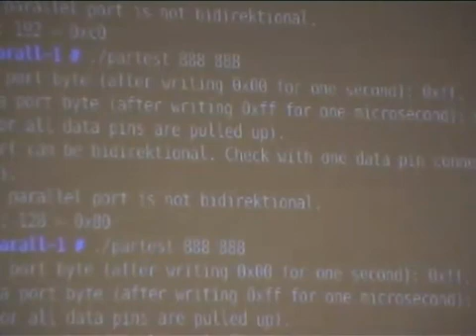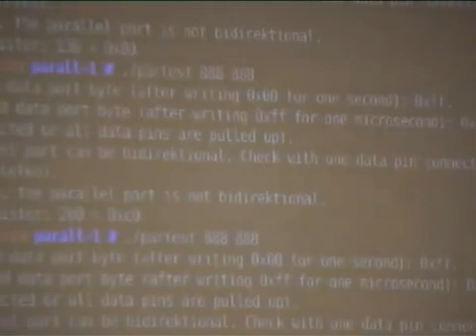21C3 2004 Zufallszahlengeneratoren